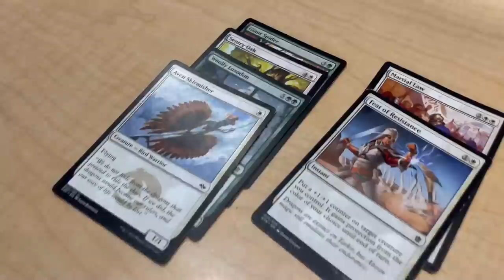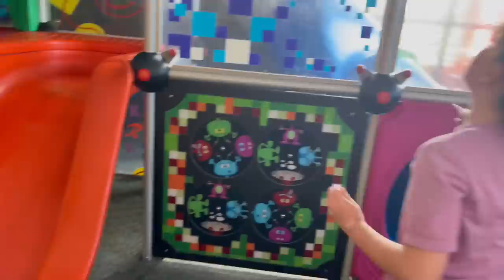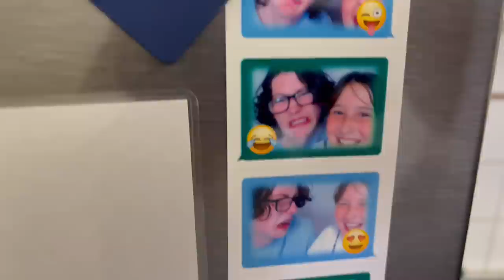HOLIDAY WITH 6 CRAZY KIDS - Family Road Trip Part 2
Life is never dull with this crazy bunch of kids!
Our road trip to Queensland continues as we arrive in Coolangatta.